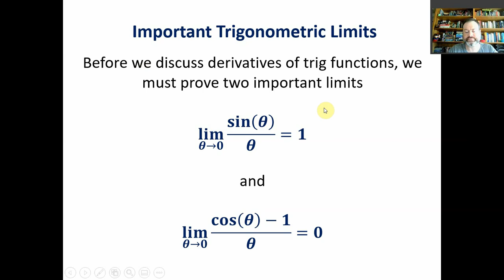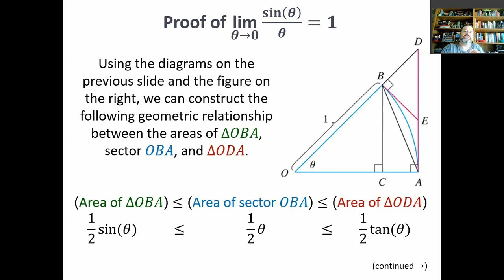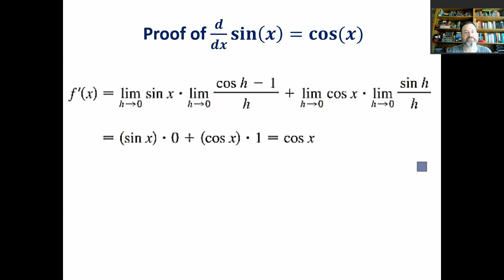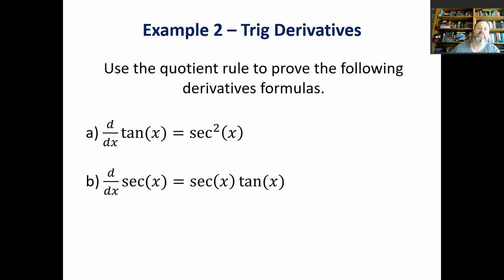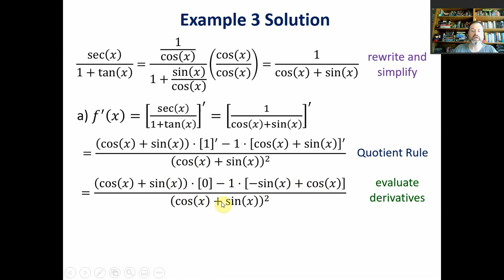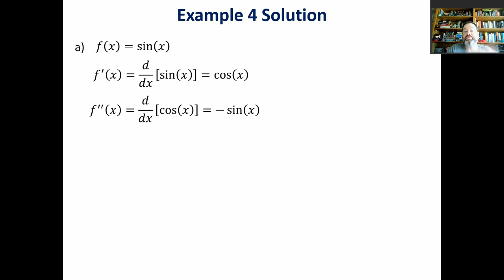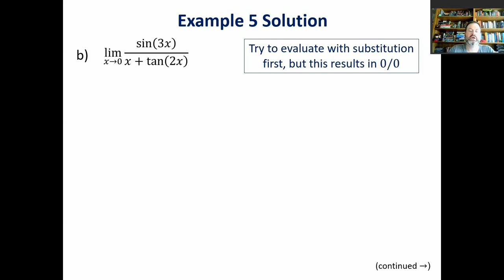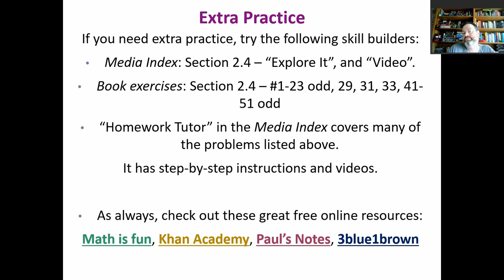Math 181 Section 2.4 Trig Derivatives